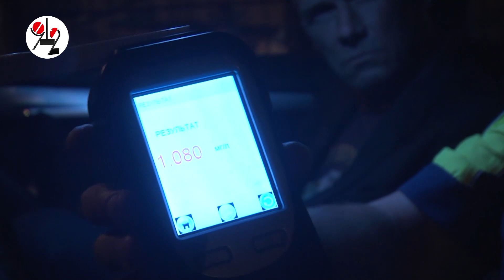Нарядился, накидался и уработался в столб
Перед встречей со своей бывшей пилот "Логана" напился для храбрости